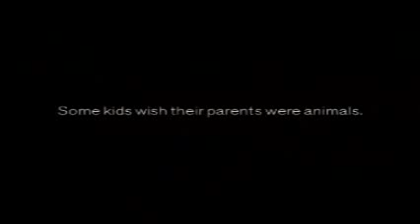Algunos niños quisieran que sus padres fueran animales